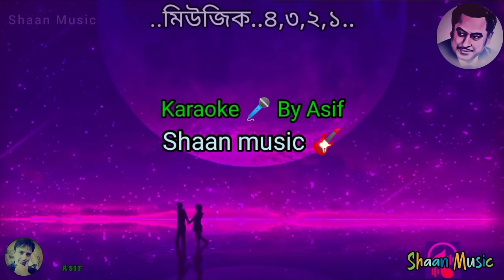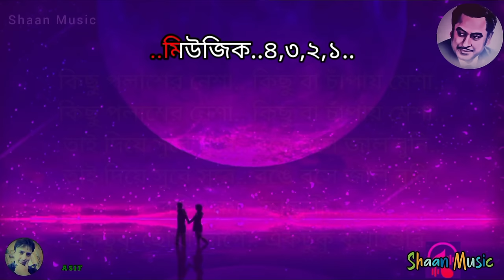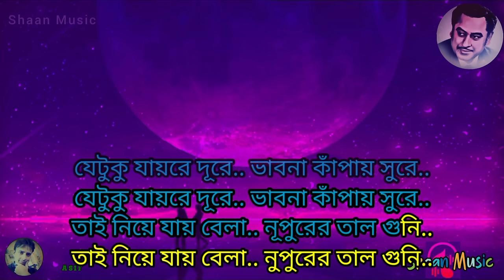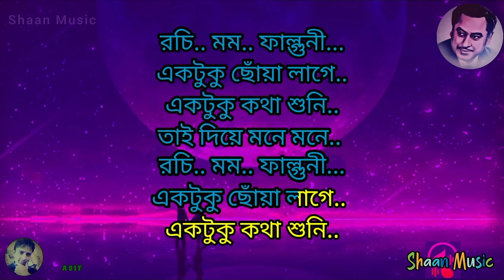Ektuku choya lage_Rabindra Sangeet Karaoke_একটুকু ছোঁয়া লাগে রবীন্দ্র সংগীত কারাওকে_কিশোর কুমার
Song: Ektuku Chhonwa Lage
Song:একটুকু ছোঁয়া লাগে
Artiste: Kishore Kumar
Music Director: Hemanta Mukherjee
Composer:  Rabindranath Tagore
Film: Ektuku Chhonwa Lage